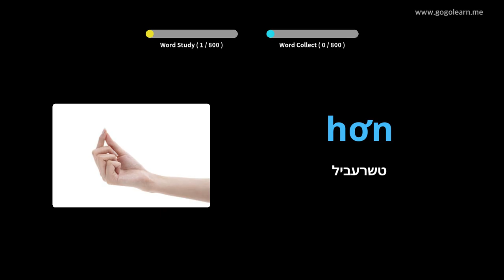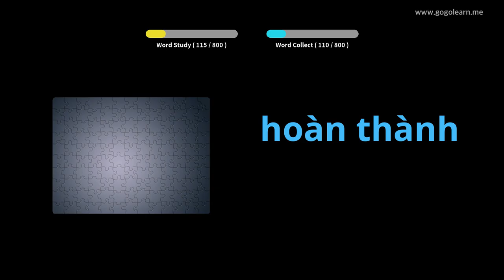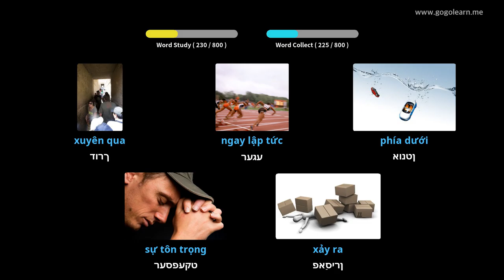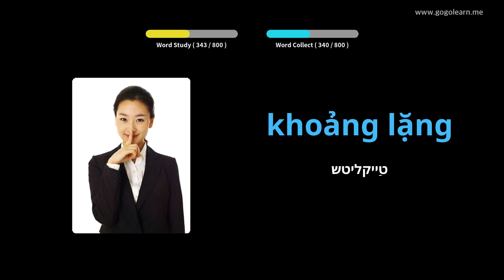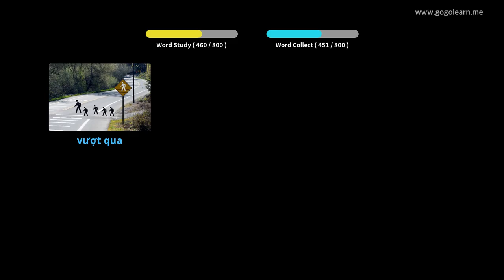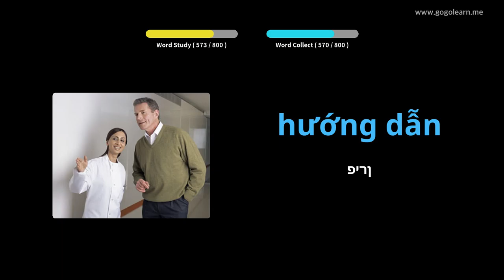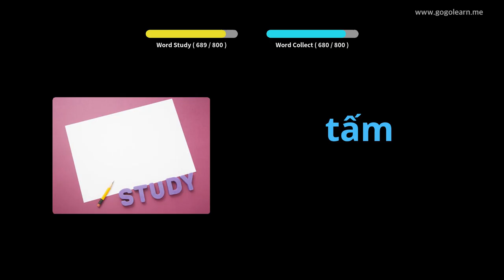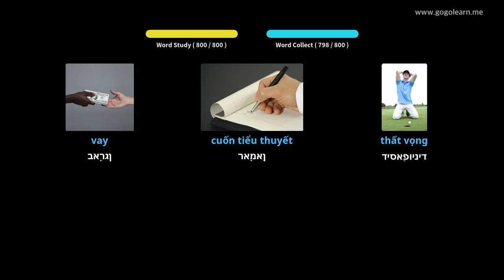וויעטנאַמעזיש וואָקאַבולאַרי מיטל שולע | Golearn